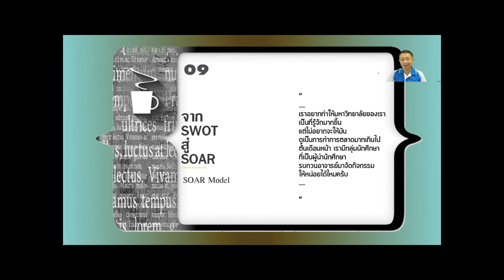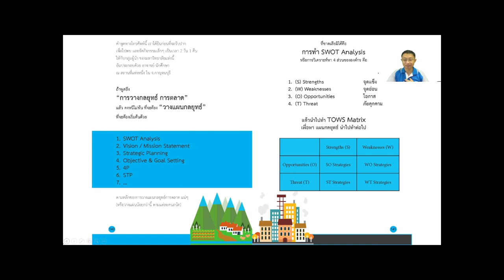10 นาที OD Master Ep.13 - ทำไม ถึงไม่ SWOT vs SOAR Analysis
10 นาที OD Master Ep.13
ทำไม ถึงไม่ SWOT vs SOAR Analysis
ผ่านมุมมองของ ดร.นิพัฒน์ ชัยวรมุขกุล - OD Master